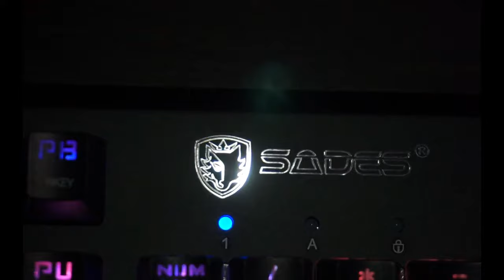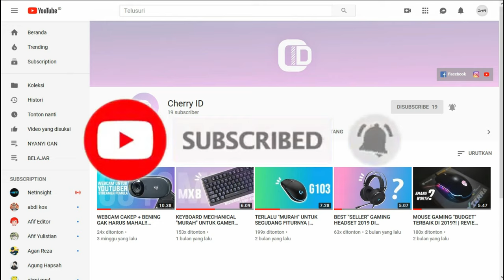5 REKOMENDASI KEYBOARD GAMING MECHANICAL 500 RIBUAN DI TAHUN 2019!!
Oke Kali Ini Gw Bakal Memberikan 5 rekomendasi Keyboard Mechanical di tahun 2019, Penasaran?. Simak Videonya Sampe Habis

List :
1. DA Meca 5
2. Sades Thrysyus
3. Rexus MX8
4. Tecware Phantom
5. Dareu EK87
buat temen temen yang mau nanya nanya, ngobrolin hal hal yang berbau tekhnologi atau kegiatan produktif, atau yang sekedar mau having fun aja... join yuk grup discord Cherry ID,